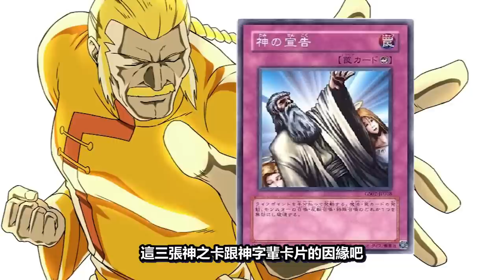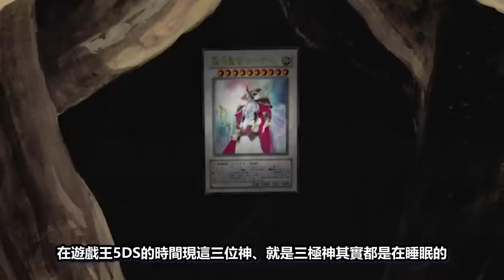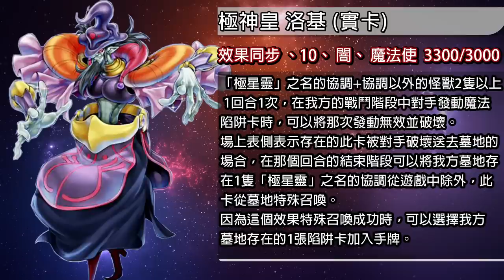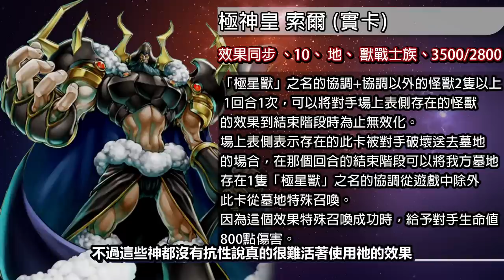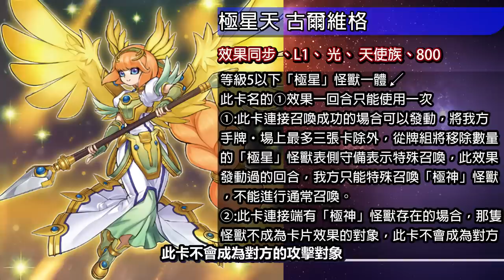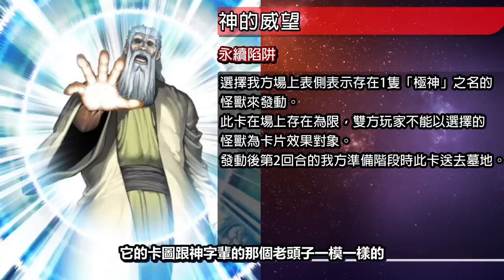【帥狗】遊戲王神的殞落「三極神」 ‎奧丁、‎索爾、洛基 介紹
「三極神」登場於遊戲王5D's的三張神之卡，設計靈感取自奧丁、索爾、洛基相信大家都很熟悉
那麼實卡跟原作到底有多少差異呢?讓這支影片給各位一個解答。
★帥狗社群★
《帥狗Facebook》